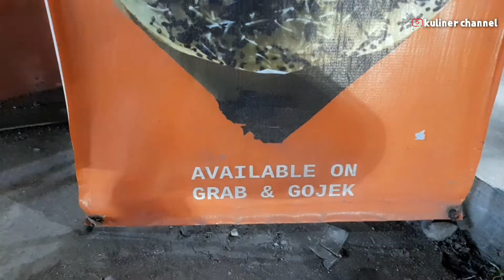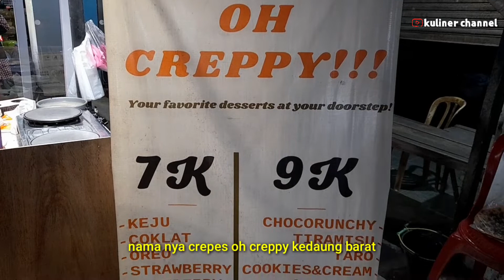Gampang Banget Bikin Nya ! Jajanan Yang Di Sukai Anak Muda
Lokasi : Kedaung Barat, Kec.Sepatan Timur, Kabupaten Tangerang, Banten ( pasar sore )

Harga :
7000, 9000, 13.000, 15.000

JESSICA JANE, JESIKA JANE, 24 JAM JESSICA JANE, jess no limit, mukbang samyang, mukbang ayam kfc, mukbang korean, indonesian mukbang, tabi and moochy, anjing jessica jane, tabitabi, prank dead, chef jessica, tanboy kun, paqui one chip challenge, RESEP, CHEF JESSICA

Crepes, cara membuat adonan laker crepes tanpa telor, resep crepes, crepes crispy, resep crepes tahan lama, resep adonan crepes 1kilo tanpa telor

Crepes, cara membuat crepes, resep adonan crepes 1kilo, pemula wajib tahu, pemula wajib tonton, fatal, api, supaya tidak gagal, cara belajar